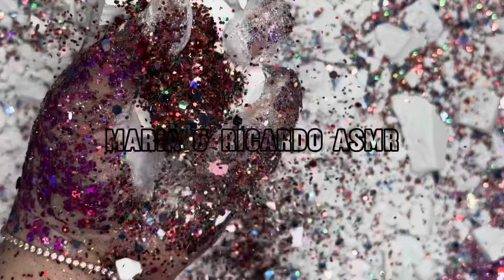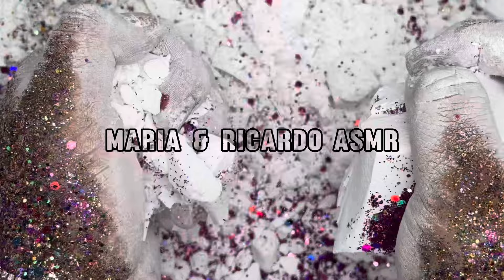100+ easy grip mini glitter exploding cubes✨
Hi everyone 🌎🌍🌏

Just wanted to show off my new editing skills( still a work In progress) I am excited to continue to work on editing some of the videos.

Thanks to my son’s friend ☺️ they came over the other day to have a sleep over and was like…interesting, can you teach me that? Such a good sport! Thank you Pedro!

Hope you all enjoy this video! More to come ☺️

Love always

Ricardo and Maria